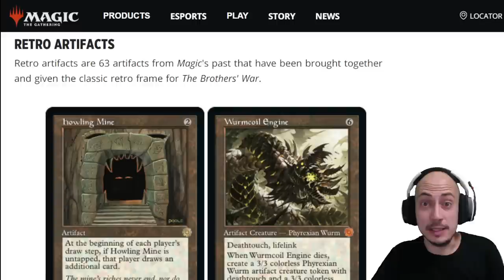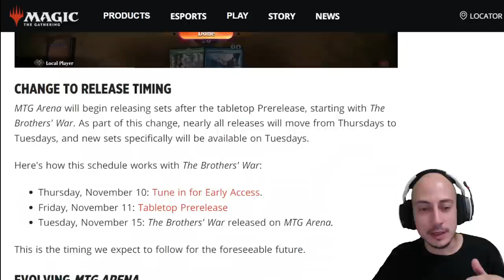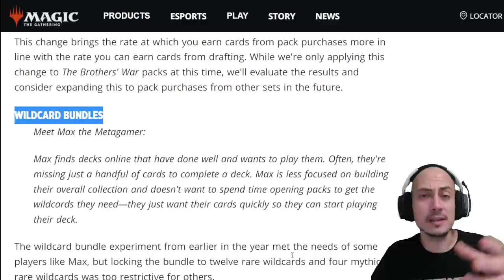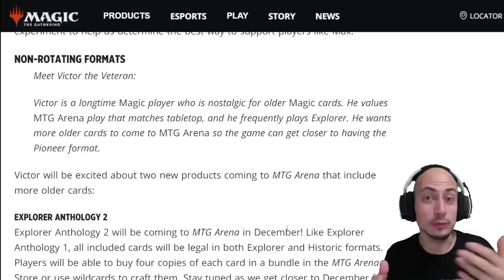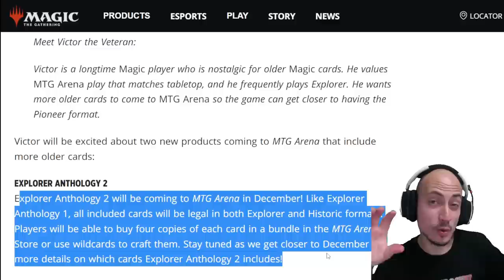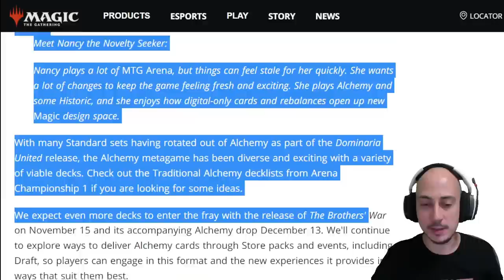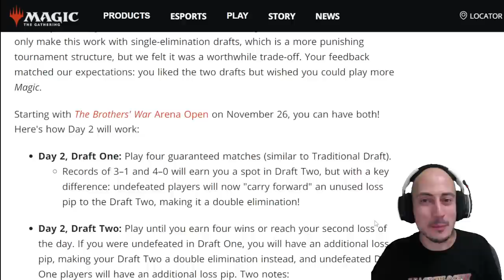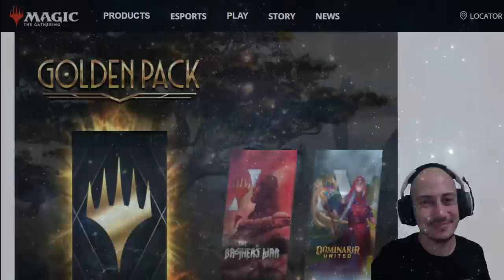Tienes que saber esto!!